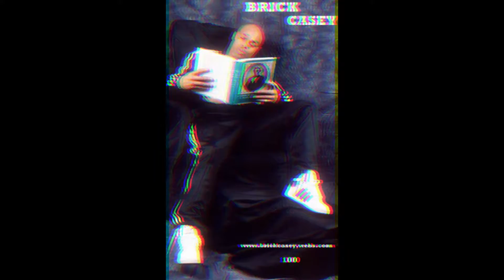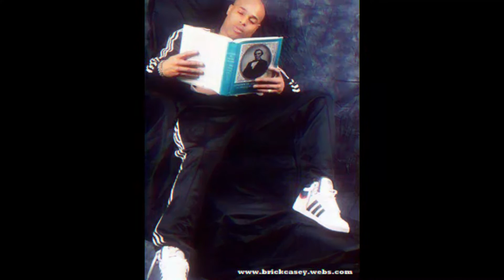END RACISM (Polecat🐾 feat. Brick Casey)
This piece was produced by @DowBrizzyBeats/Underground Productions, (written by Polecat🐾 of The Original Street Poets and Brick Casey); in hopes to bring about greater awareness surrounding Racism, Diversity&Inclusion and the quest for Solidarity amongst all races and nationalities.

The issue of Race and RacialEquality has long-since been an issue of great concern worldwide and recently many here in America feel that more can be, (and needs to be), done before we as a community of people can lay to rest the issue of Race and Racism.

Polecat🐾 and Brick Casey simply seeks to do their part in the struggle for Equality and in the same breath strive for a Peaceful solution towards that end.

Absolutely we as African Americans attest to the truth of BlackLivesMatter🖤; (as all lives do); however it is important to note that the message here isn't intended to be one-sided and that the BLM movement is real and much needed to bring about TrueChange.

We thank for your time here in viewing the song and video; but Truth is - this is ONLY A SONG AND A VIDEO and real Change can only come by RealPeople making RealDecisions to make RealChange happen.

We urge anyone who has taken the time to watch the video; to please take the time to show Respect towards any and all no matter what Race, Gender, Nationality, Religion, SexualPreference and Person.

in closing; Polecat🐾, Brick Casey and DowBrizzyBeats' prayers and sympathy goes out to all victims and familes that have endured Racism and/or Racial-Inequality; and we look forward to helping raise the bar of awareness behind this issue.

Thank you all and GodBlessYou. 🙏🏿

Sincerely;
Polecat🐾, Brick Casey & @DowBrizzy